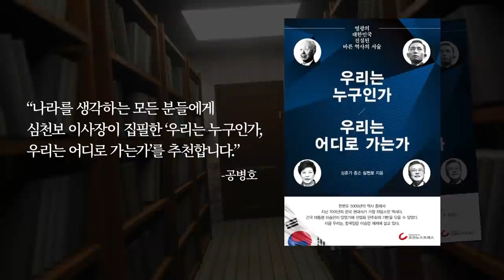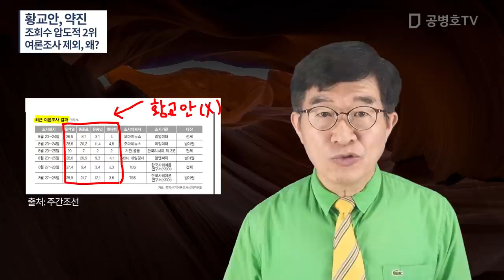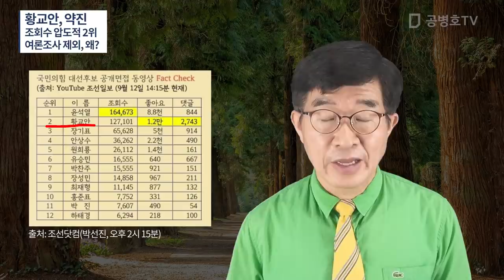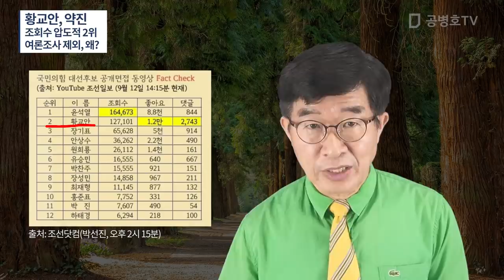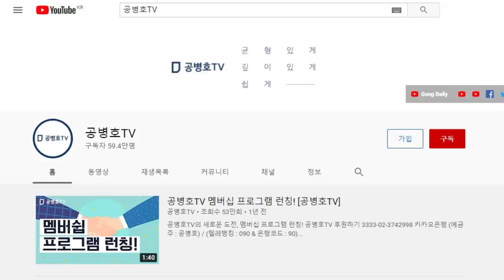황교안, 약진 / 조회수 압도적 2위 / 여론조사 제외, 왜? / 의도적으로 황교안 후보를 열외시키려는 여론조사기관과 언론들/ 공정성 상실이 확연하게 보이는 이유는 [공병호TV]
Bitcoin : 3MTW849AkP2ftLeSK2teZHMmzLu7Z83s9U